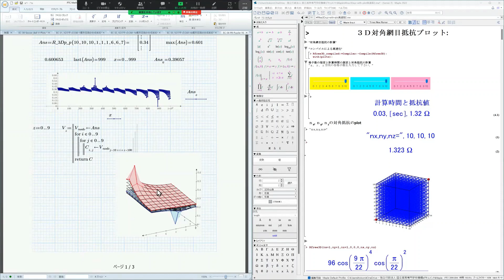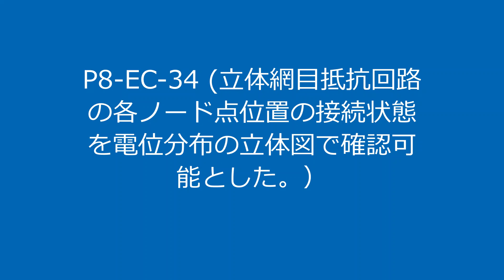Mathcad Prime 8 with Maole2022 EC-34 (Potential distribution of 3D resistor network circuits.)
EC-34 determines the combined resistance problem between arbitrary nodes of a three-dimensional network resistance circuit and the potential distribution of all node points. I have mobilized many techniques so far to solve them. Since it is an unknown problem, the connection state of the circuit is visualized in a plot. In the EC series, we will use Mathcad Prime 8 and Maple 2022 to solve various electrical circuit problems. In addition, compared to the previous year, the commentary part has been enhanced both on the screen and in explanations. In addition to solving electrical circuits, it also includes as many hints as possible on how to solve them, so it is intended for internal use that will be useful even after mastering electrical circuits.

Learn about electrical circuit problems in the best learning environment Japan. Visualize and bird's-eye view of the problem. Here we show you many problems that cannot be solved without using a computer. Conversely, it is also a problem that can be easily solved using a computer. Use the graph to visualize the symptoms and resolve system response issues.